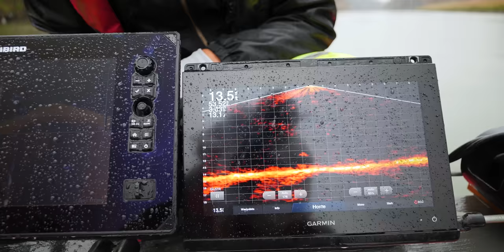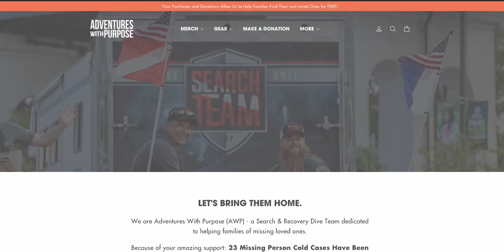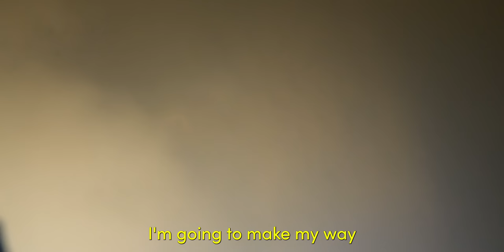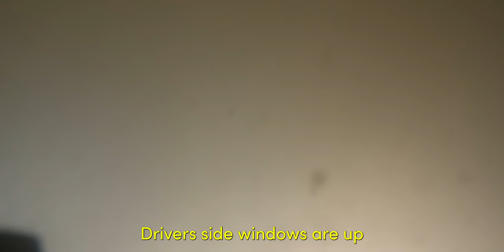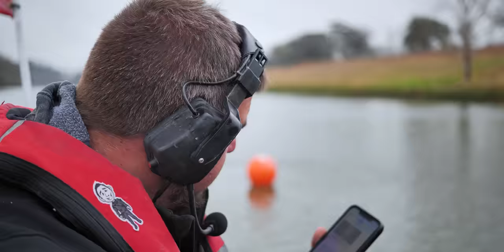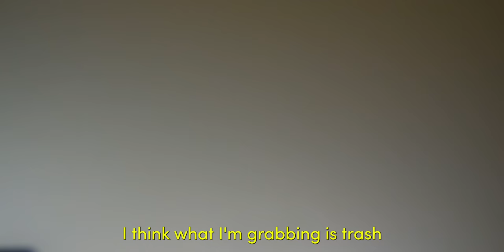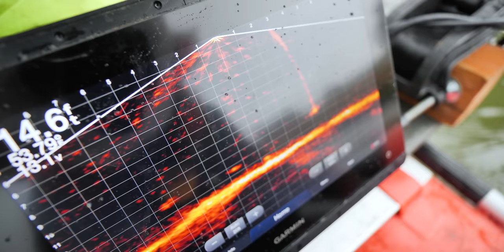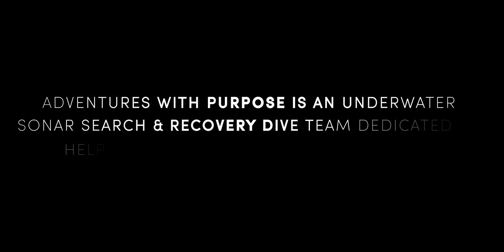DANGEROUS SEARCH In Texas Alligator Bayou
With over 12 known cold cases in the area, Doug Bishop and Jacob Grubbs are back a year later to continue a more detailed search in Sims Bayou (near Houston, TX) where Jared had previously discovered multiple vehicles but was unable to mark them due to a severe ice storm.

With rain, cold temperatures and dangers lurking beneath the water Doug, Jacob and the team were able to find and locate 13 vehicles and notify authorities for removal.

This video documents Adventures With Purpose's search for vehicles underwater using sonar and clues left behind with an emphasis on the AWP's 5-mile search strategy.

Last year Jared searched Sims Bayou in Houston, TX - an area with over 12 known cold cases of missing people and vehicles. During the original search Jared discovered 10 vehicles in the Bayou but was unable to dive due to severe weather.

For this episode Doug Bishop met up with Chaos Divers Jacob Grubs to team up, mark and locate all 10 vehicles including 3 more previously not found.

SOLVED 16-Year Old (Jed Hall) Missing 4-years... We FOUND him in Under 20 minutes!

Cold Case, Missing Person, True Crime